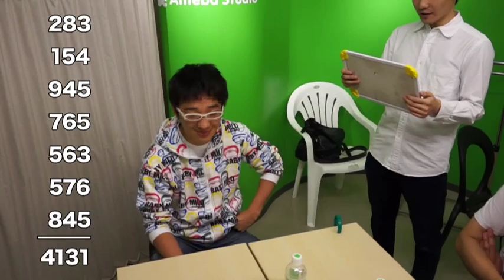暗算芸人黒田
お笑い芸人
「ダブルブッキング　黒田」が
すごい特技を披露しています！！